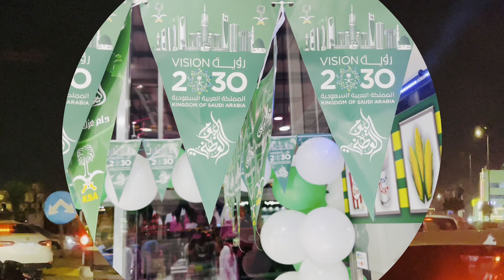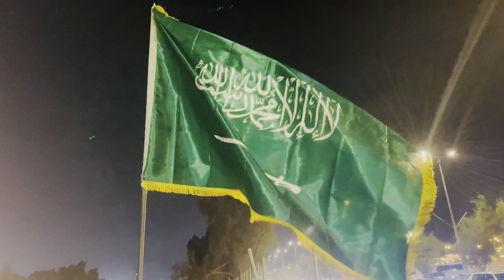Saudi National Day # Celebration # 🇸🇦 # Happy 94th # Eastern province,Saudi Arabia # 2024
Saudi National Day is commemorated annually on September 23 and marks the unification of the Kingdoms of Najd and Hijaz by King Abdulaziz in 1932. Several events, performances and Air Force shows are expected to be held across the country to celebrate the occasion